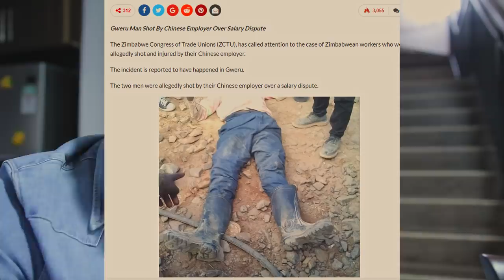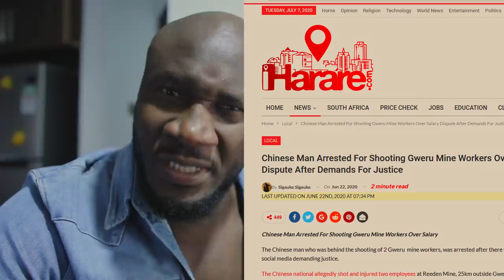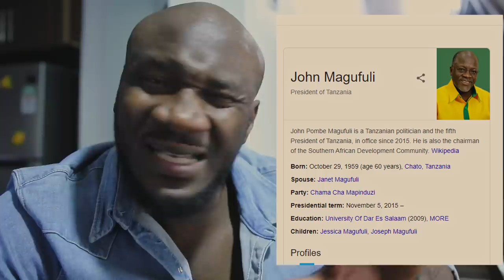Zimbabwe. Un chinois tire a bout portant sur 2 Zimbabweens qui lui reclamaient leurs salaires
Un chinois tire et blesse 2 Zimbabween qui lui reclamaient leurs salaires